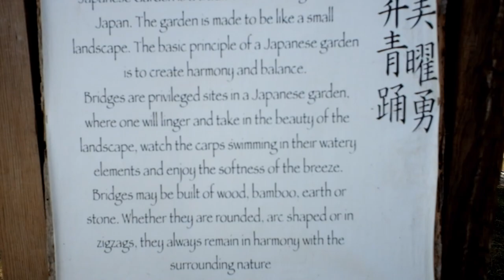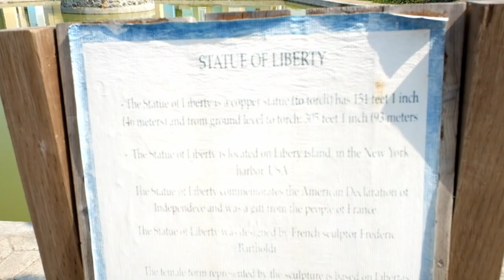Only in the Philippines??? Community quarantine entertainment - Torres Farm and Resort,Cavite -2020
Hi guys,  this is our travel to Naic, Cavite where we saw this amazing location. It feels that you are travelling the world in just one place! it is still under construction, so expect many more attractions soon.

By the way this is Torres Farm and Resorts, you can spend your time with your family and love ones here. They have a restaurant and pool for you to enjoy.

Attractions:
Korean Garden
Egypt - Pyramid of Giza
London - Eiffel Tower
Leaning Tower of Pisa
Disneyland
Singapore - Merlion
Switzerland - Windmills and Lakes
Stonehenge
Australia - Opera House
Moai Statues
Rome Temples
India - Taj Mahal
New York, USA - Statue of Liberty

Hope you enjoy this video while we are in community quarantine here in the Philippines :) Stay safe guys. Covid lng yan Pilipino tayo

We highly appreciate your time on watching our videos. Thanks!